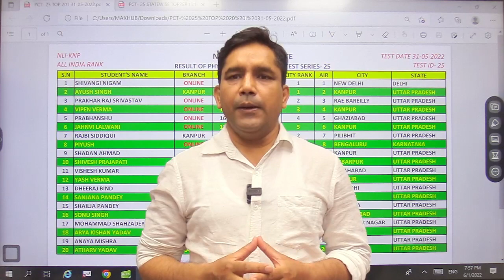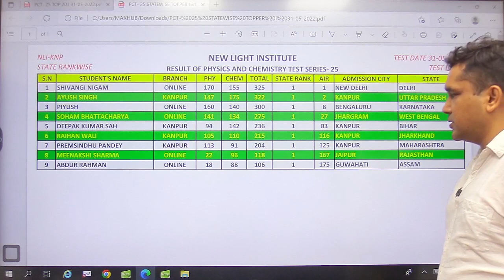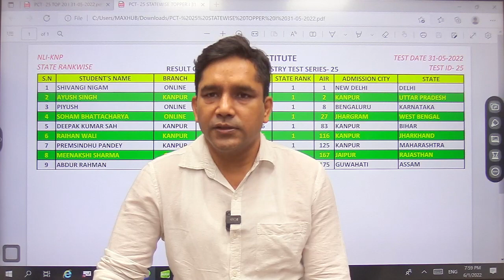RESULT ANNOUNCEMENT | ALL INDIA All India PHY & CHEM TOPIC TEST SERIES (CPT-25) | Dr. Shailendra Sir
NEET 2022 | RESULT ANNOUNCEMENT | ALL INDIA All India PHY & CHEM TOPIC TEST SERIES (CPT-25) | Dr. Shailendra Sir